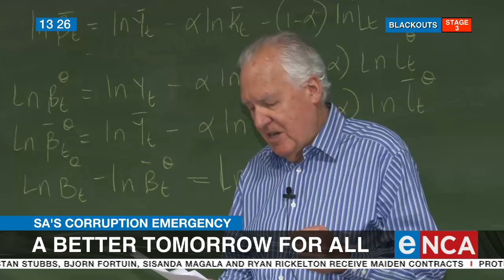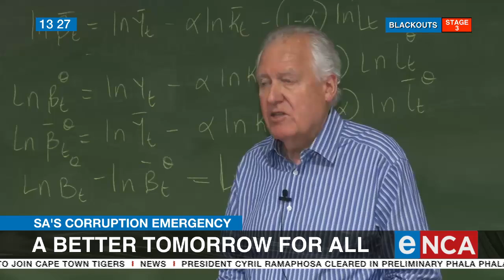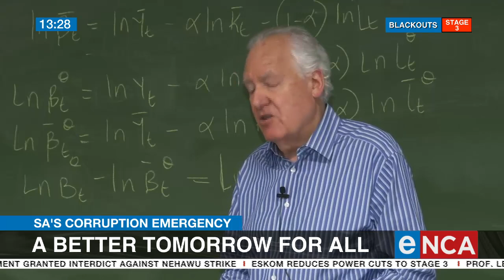Exposing global complicity in State capture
The University of Cape Town’s Summer School has hosted a public lecture by renowned anti-apartheid leader and UK minister, Lord Peter Hain.
He's spoken about fifty years of campaigning against corruption and building a new future.
He also exposed global complicity in state capture.Our reporter Ayesha Ismail attended the lecture